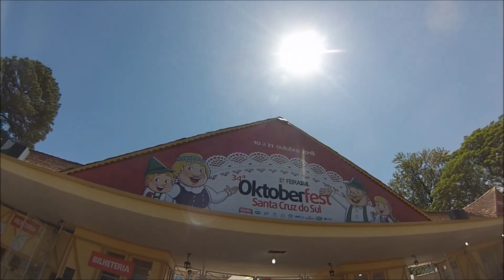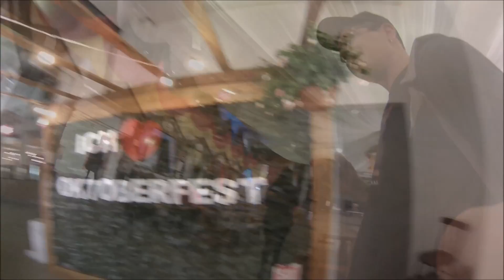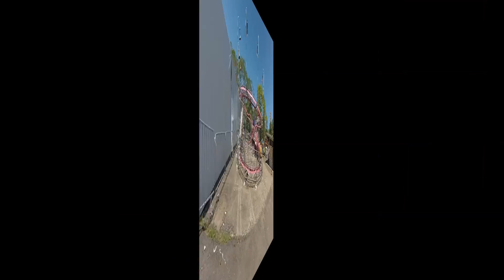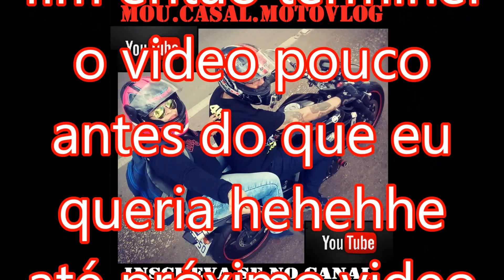34° oktouber fest 2018 (santa cruz do sul Rs)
INSCREVA SE NO CANAL TMJ ABRAÇO.